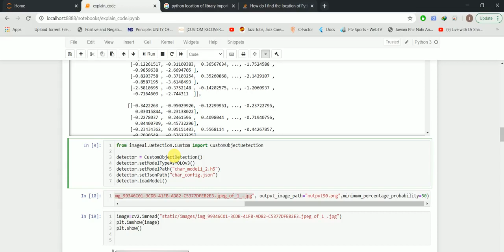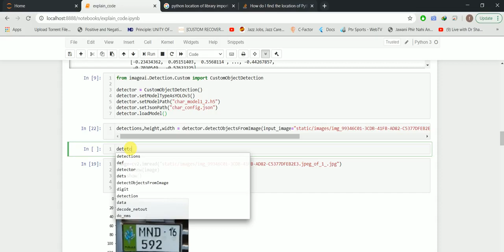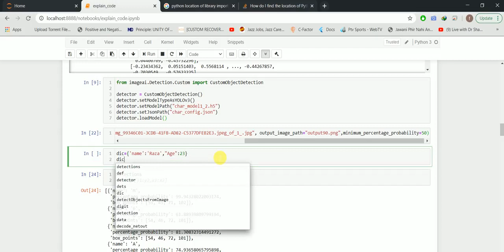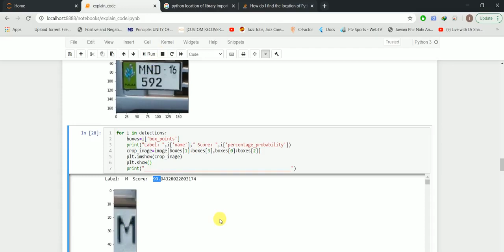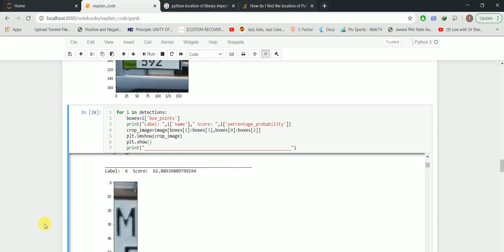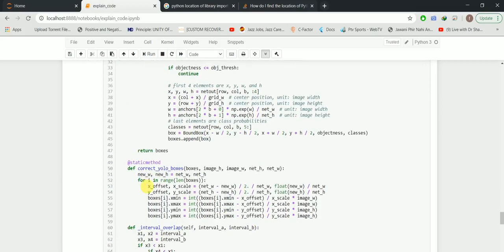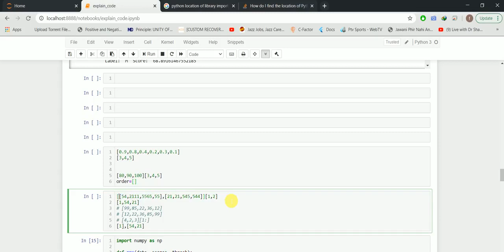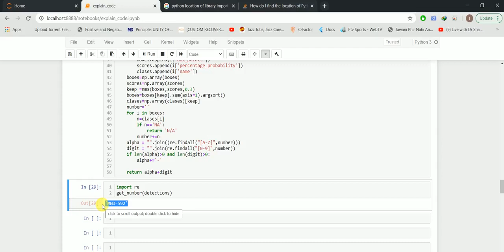lec8 How to correct more of prediction using image AI | image ai library python | object detection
Use of Image AI library in python | Complete course of python with project
in this video we explain all about image ai how its works